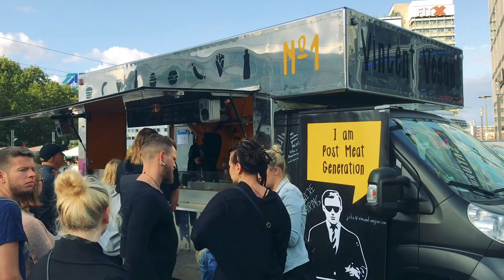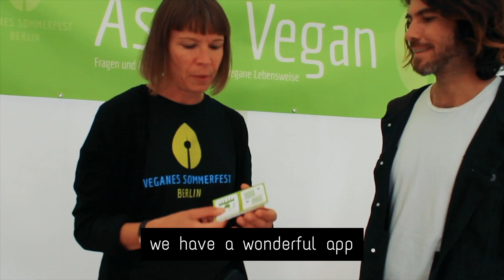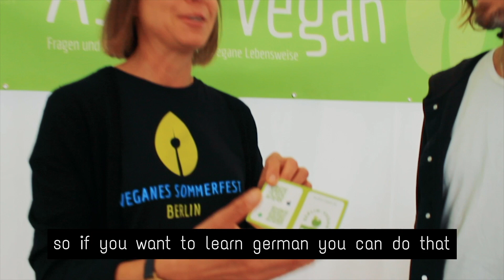BEST vegan food in berlin!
EPISODE SEVEN // food, food, food!

Craig and Alison explore all the delicous food available in Berlin, and attend Veganes Sommerfest Berlin -- one of the biggest veggie festivals in the world!

OUR FAVOURITE PLACES TO EAT

FESTIVAL AND MAP